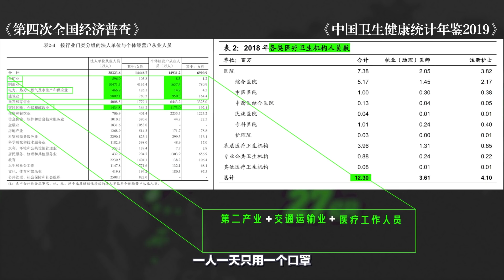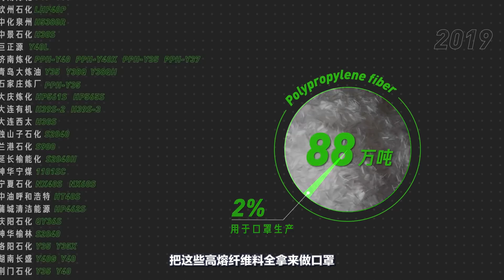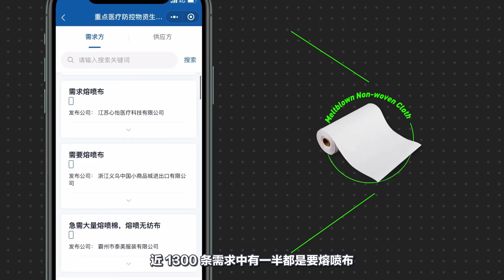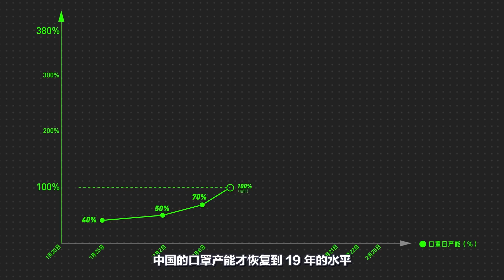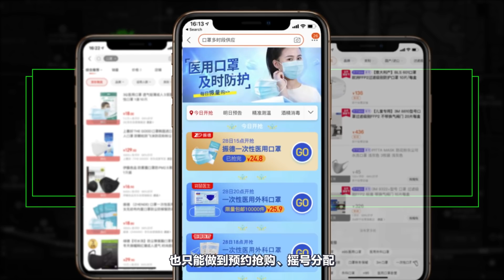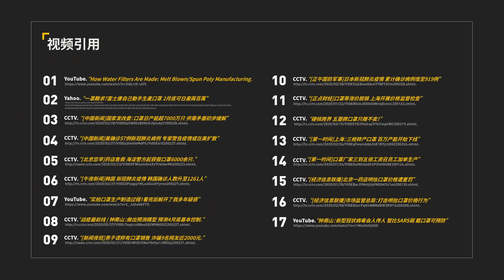Vol.117 为什么你还买不到口罩？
进口加自产，中国每天的口罩供应够多少人用？口罩短缺的情况什么时候才能结束？